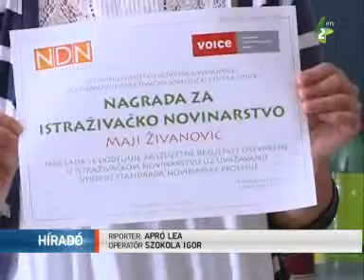Díjat kapott az RTV újságírónője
A VOICE Vajdasági Kutatási és Elemzési Központ Maja Živanovićnak, a Vajdasági RTV újságírónőjének ítélte oda az első, tényfeltáró újságírás díjat.